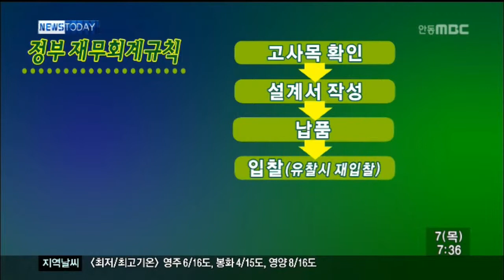[안동MBC뉴스]재선충..입찰 규정 지키다 하세월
2013/11/06 16:22:03    작성자 : 김기영

           ◀ＡＮＣ▶
소나무 재선충병 확산을 차단하기 위해서는
내년 봄까지 고사목 제거가 급선무입니다.

앞으로 남은 시간은 6개월 남짓,
시간은 촉박한데 고사목 제거를 위한
입찰 규정이 엄격해 방제에 걸림돌이

           ◀ＥＮＤ▶

맹렬한 기계톱 회전날에 아름드리 소나무가
몇 초만에 쓰러집니다.

그래도 하루에 처리할 수 있는 소나무는 고작
백여그루 남짓.

포항과 경주지역에 감염목은 줄잡아
10만 그루인 걸 감안하면
내년 봄까지 결코 넉넉한 시간이 아닙니다.

촉박한 시간을 더 허비하는 또다른 요인은
정부의 입찰 규정.

[CG]헬기나 도보로 고사한 소나무 갯수와
굵기를 직접 확인하고 방제설계서 작성과 납품,
입찰과 착수까지 빨라야 1개월, 더디면
2개월도 걸립니다.

그렇다고 지방자치단체가 임의로 계약과정을
단축할 수는 없습니다.

◀ＩＮＴ▶이진석 /포항시 북구청 산업과장

[S/U]죽은 소나무는 모두 밀봉해 훈증처리하는 등 방제 메뉴얼은 철저히 지켜야 겠지만,
계약은 경쟁보다 수의계약이 효과적입니다.

정부의 방제예산 지원도 늘려야 합니다.

전액 국비가 아닌 50% 보조사업이다 보니
연말을 앞두고 가뜩이나 추경편성에 어려움이
있는 지자체로서는 예산편성이 발등에
불입니다.

◀ＩＮＴ▶정찬교 /경주시 산림보호담당

재선충병이 진정세를 보일 때까지
산림부서 공무원은 인사이동에서 제외하는 등
총력대응도 필요합니다.